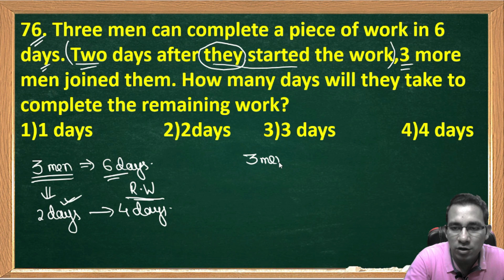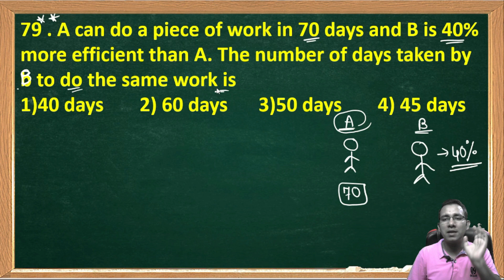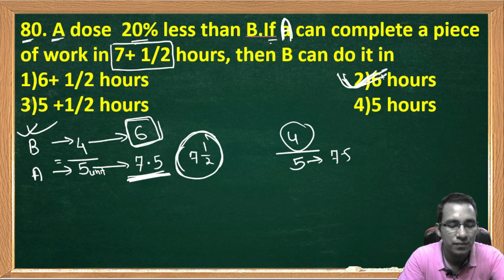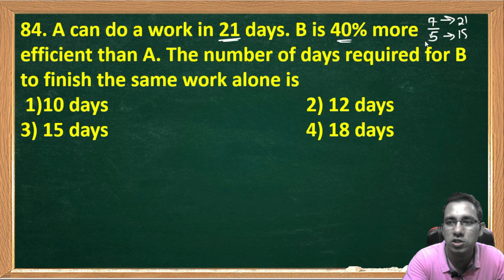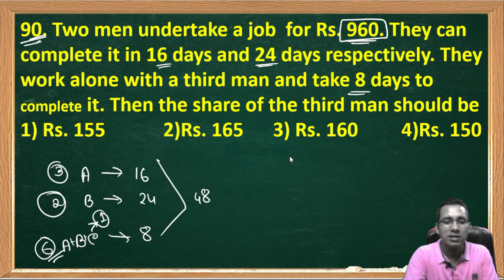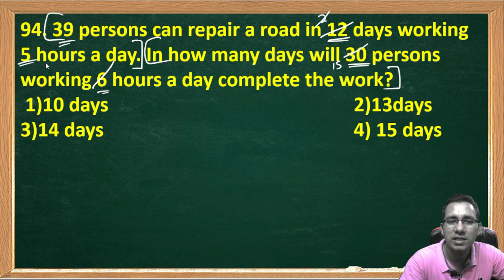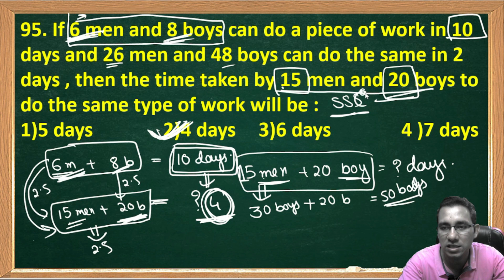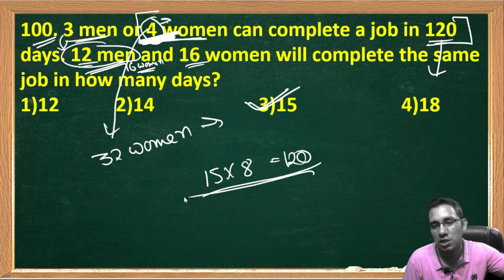Time and Work ( Part : Last )